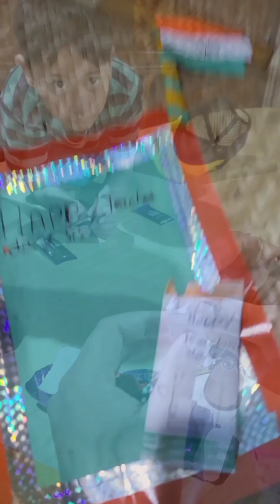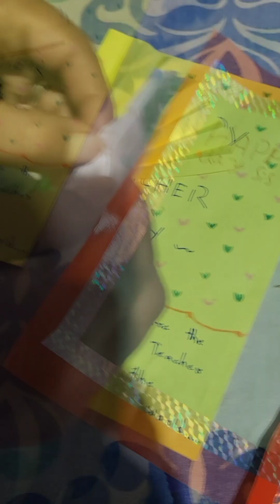Thank you for gifts_😊😊😊❤️❤️❣️❣️